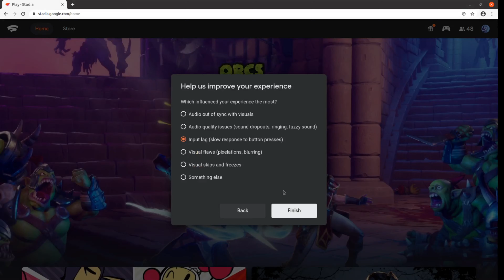Orcs Must Die 3 - Tower of Power - Weekly Challenge - Stadia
Here's the Tower of Power weekly challenge. Let's see if you can catch what happened during the battle with the Orcs. We appreciate your support!